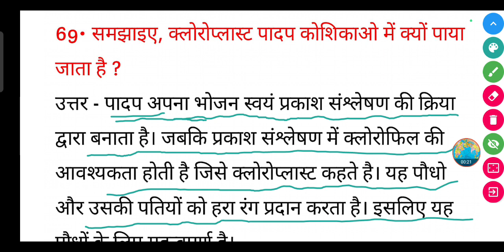समझाइए, क्लोरोप्लास्ट पादप कोशिकाओं में क्यों पाया जाता है ?